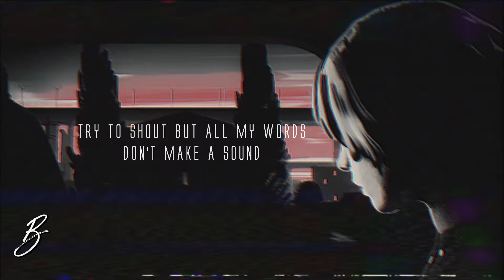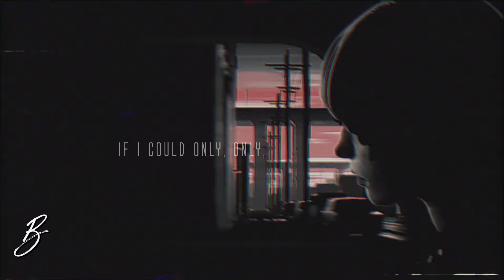Besomorph & Biometrix - Wilted (ft. Bolshiee)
➥ Stream & Download